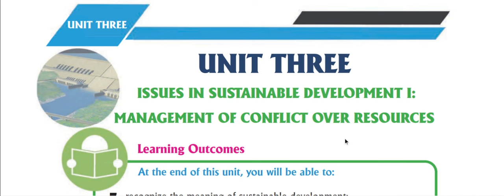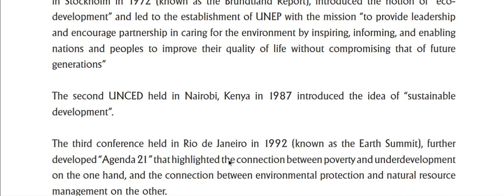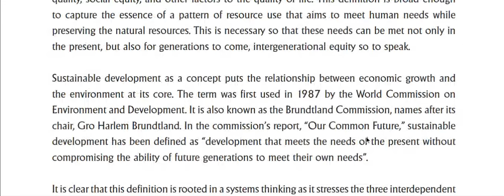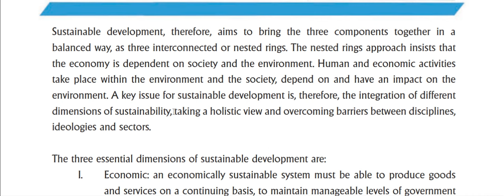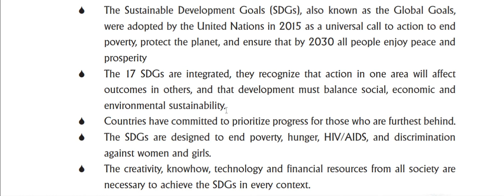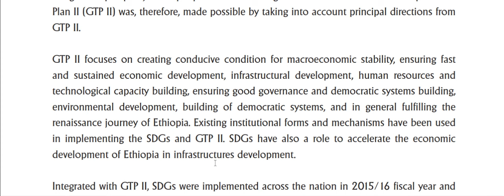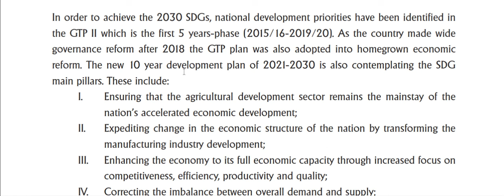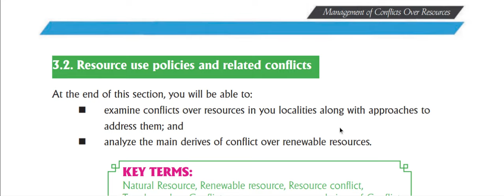New grade 12 geography chapter 3 part 1 based on new curriculum